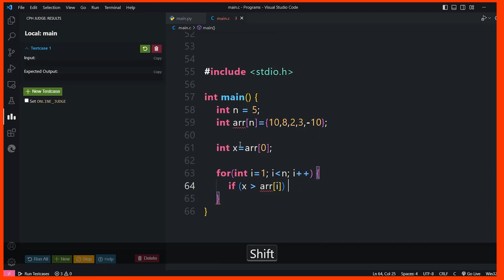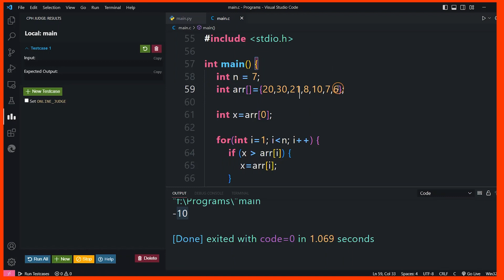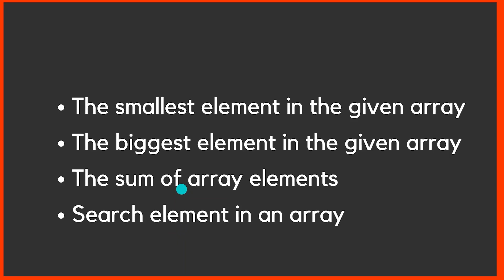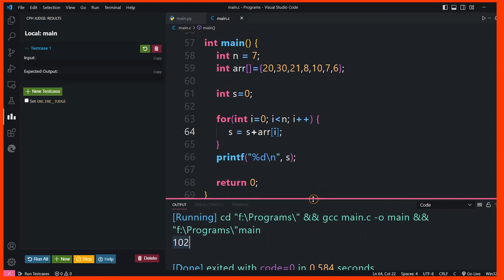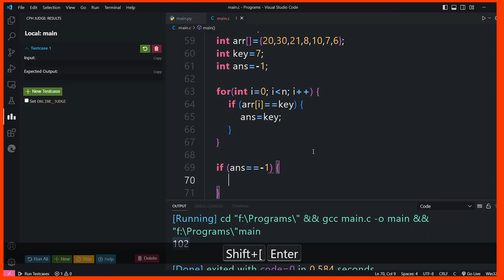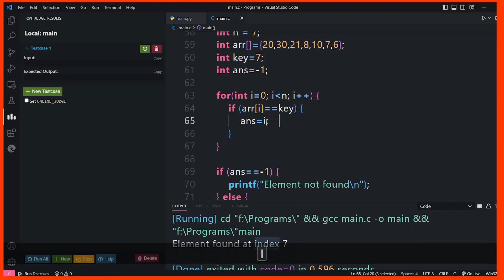Array in c programming | array based problems in c programming | level - easy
Checkout Notes:-